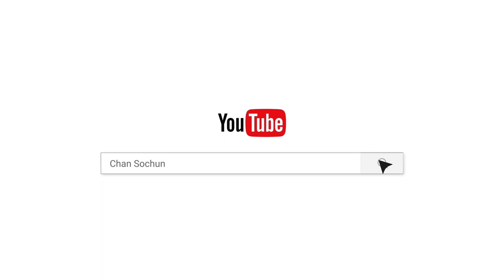កុំស្អប់អ្នកណាអ្នកណា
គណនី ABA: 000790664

Chan_Sochun ចាន់_សុជន វត្តប្រាសាទស្រះកណ្តាល_#(ខ្ចាស់)